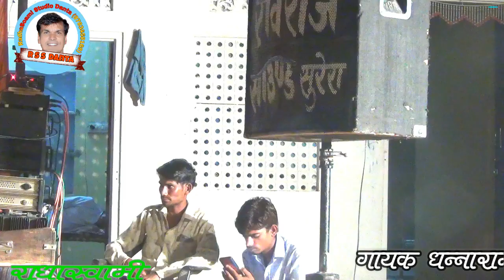धन्नाराम जोधपुर द्वारा फकीरी सादे कोई सन्त सुजान 2 RSS DANTA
PROGRAM रामदेवजी महाराज का मन्दिर ग्राम सुरेरा [दांतारामगढ़ ]